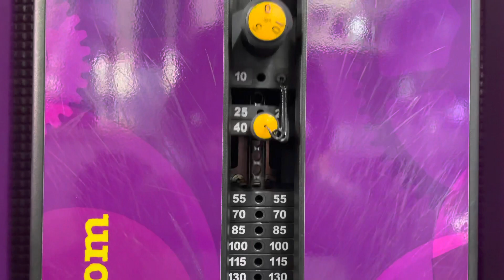Day in the life (let’s go to the gym)